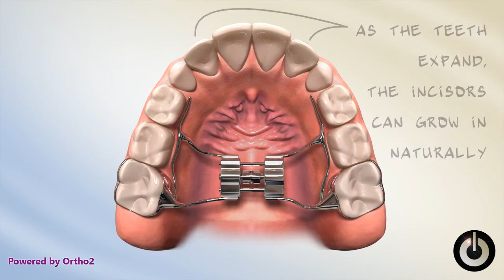RPE - Rapid Palatal Expander